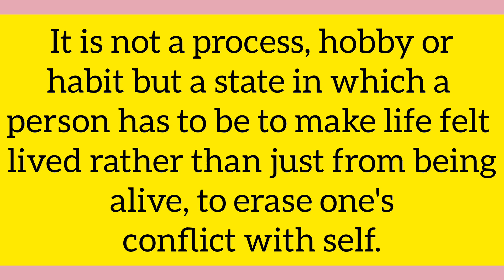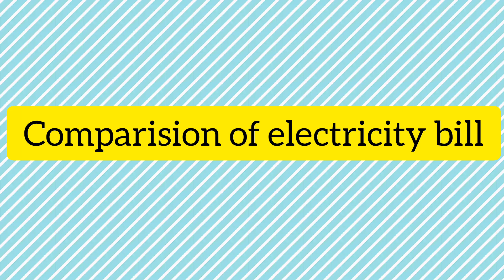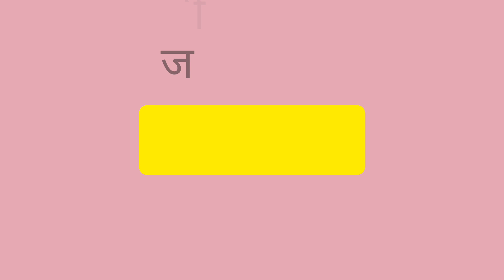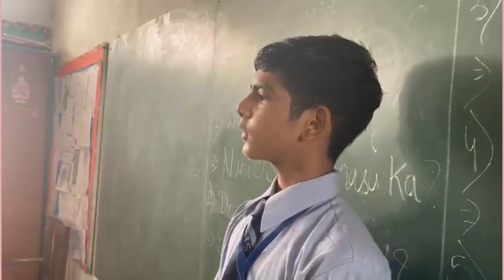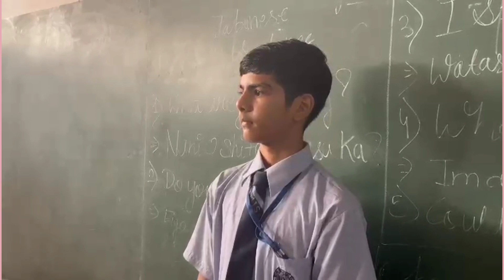Learning for Life through Education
The most curious, most energetic and most current arrivals on planet earth are our children.

A few questions that we need to ask ourselves about our children:
• What are we doing to sustain their curiosity?
• How are we channelizing their phenomenal energy?
• How are we enabling them to stay current and relevant?
• What is the purpose of their education?
• What do we wish for them?
• Can we lean forward into the future to get a glimpse of what is waiting to emerge from and through our children?

What we have been doing for a long time now is, put our children through a schooling system that asks them to keep quiet and pay all their attention for the next 12 years to a teacher.  The teacher then transfers information to them, which they are expected to store and then further expected to retrieve that information during exams. Those who retrieve with highest fidelity are celebrated by society and others are soon forgotten.
While all this is happening teachers are returning home every day sapped of energy and stressed out trying to comply with unrelenting demands of the education system. Same is the case with students and parents. It leaves them mostly stressed and clueless about the purpose of such an arduous everyday drill. After graduation Industry feels that graduates are not Industry ready. Once the graduates raise a family they realized they are not prepared for that either!
The Muni Education Model (MEM) is a unique system of learning offered to school students. The child is at the core of this model. The breakthrough methodologies used in this Model are not only innovative but also comprehensive and adequate enough to address some of the most pressing pain points confronting students and schools in the 21st century. In order to get an idea of how MEM compares with the world renowned Finland model please download our comparison document

use this link to know more about innovation in Education